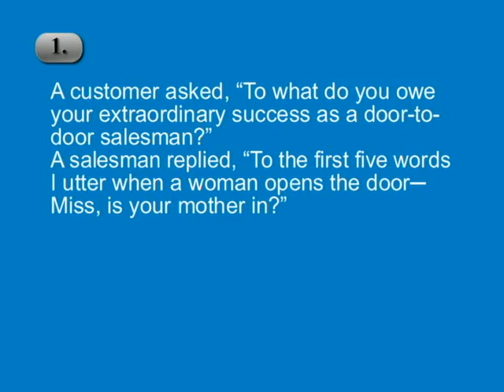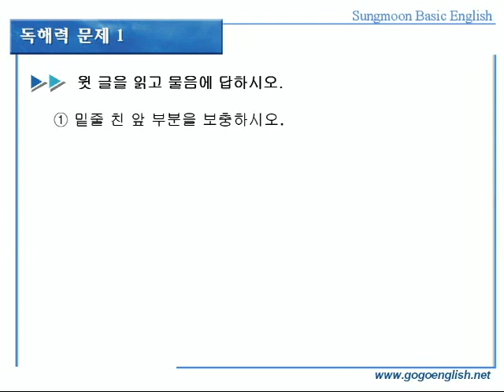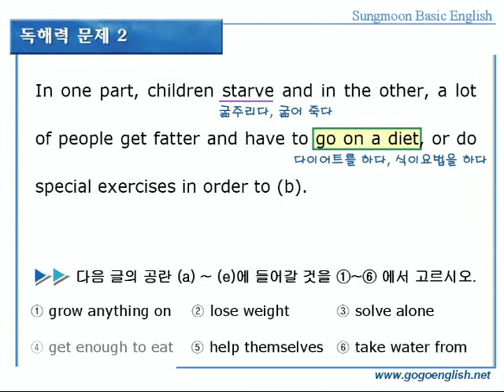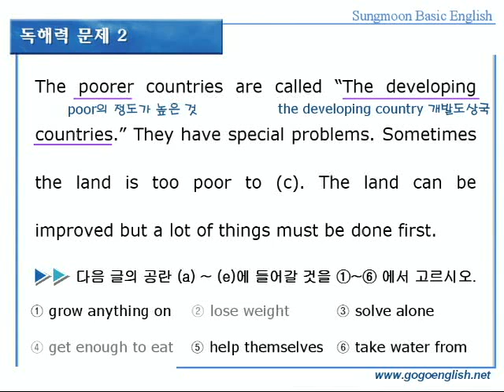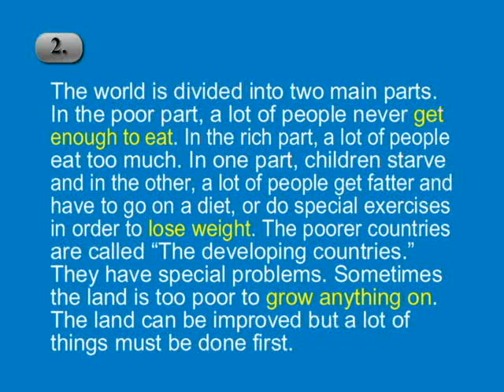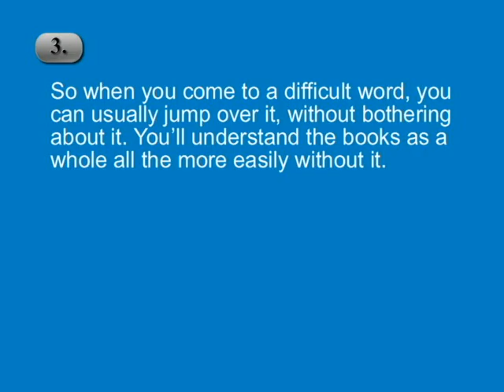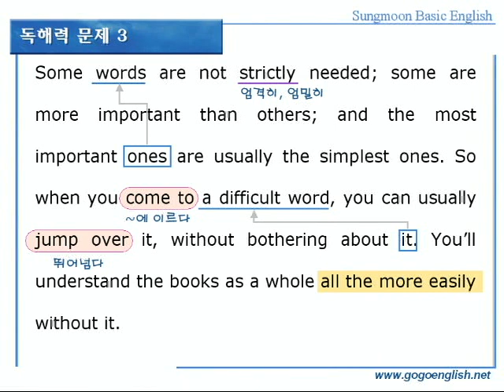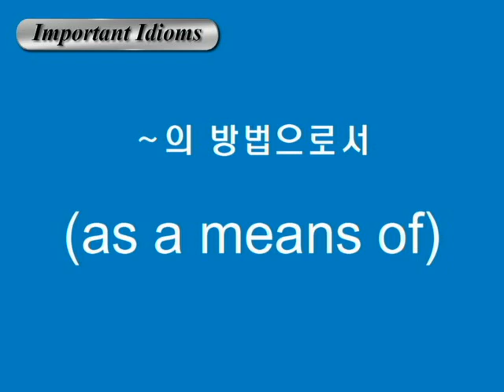기본영어 02장 독해력문제